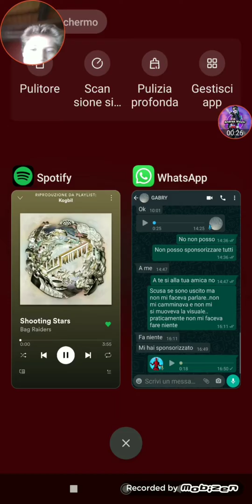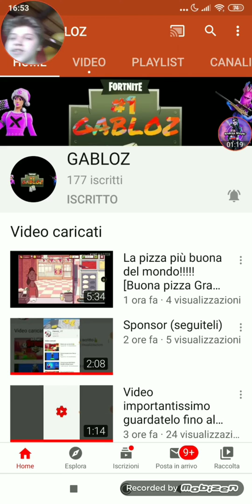Andate a seguire un mio grande iscritto